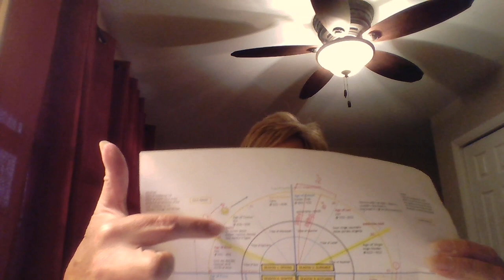Time. Past, Present, Future...or all the above?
Shared two dreams the Lord gave me in regards to time.  What is He trying to show us here?  Time travel... is this the catching away?  What are we to understand in regards to this?  What pages of time, slices of time, are happening at the same time?  He said I was there, at the cross.  We were there in the beginning.  What is He trying to tell us?